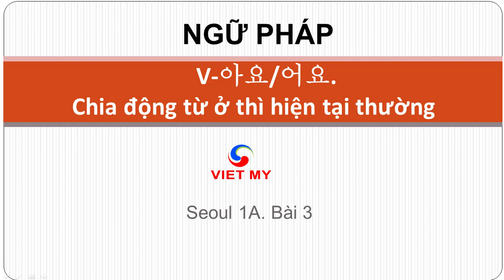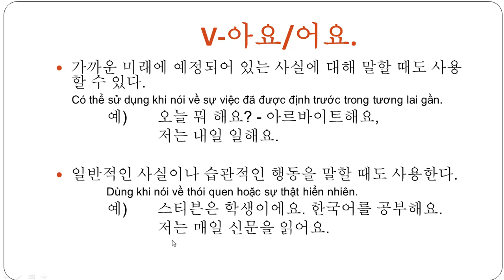Tiếng Hàn Việt Mỹ | Ngữ pháp V-아요/어요.Chia động từ ở thì hiện tại thường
Giải thích ngữ pháp: V-아요/어요.
Chia động từ ở thì hiện tại thường
+ 비격식적인 상황에서 현재의 사실에 대해 설명하거나 질문할 때 사용한다.
'아요/어요'  gắn sau thân động từ, dùng khi đặt câu hỏi hoặc giải thích về sự thật ở hiện tại trong trường hợp xã giao thân mật.

ㅏ.ㅗ 하다 ㅓ,ㅜ,ㅣ.
만나다 + 아요 →  만나요 공부하다 → 공부해요 읽다 + 어요 → 읽어요
보다 + 아요 → 봐요  배우다 + 어요 →배워요

예)  유진은 지금 친구를 만나요.
나나는 영화를 봐요.
공부해요? - 네, 공부해요.
줄리앙은 책을 읽어요.
스티븐 씨는 한국어를 배워요.
+ 가까운 미래에 예정되어 있는 사실에 대해 말할 때도 사용할 수 있다.
Có thể sử dụng khi nói về sự việc đã được định trước trong tương lai gần.
예)  오늘 뭐 해요? - 아르바이트해요,
저는 내일 일해요.
+ 일반적인 사실이나 습관적인 행동을 말할 때도 사용한다.
Dùng khi nói về thói quen hoặc sự thật hiển nhiên.
예)  스티븐은 학생이에요. 한국어를 공부해요.
저는 매일 신문을 읽어요.